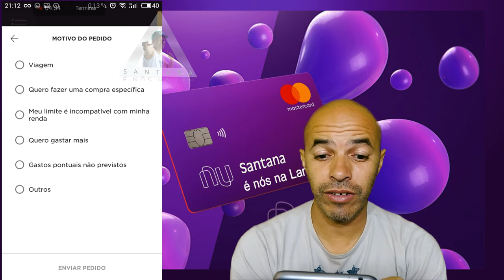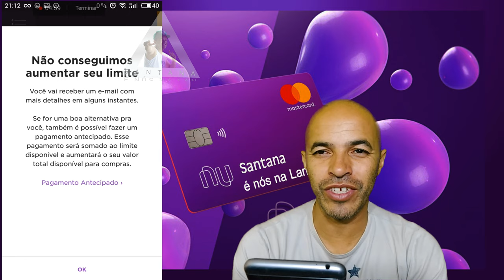Nubank Limite Zerado, Sera que Agora Eu Consigo Um Aumento! #2